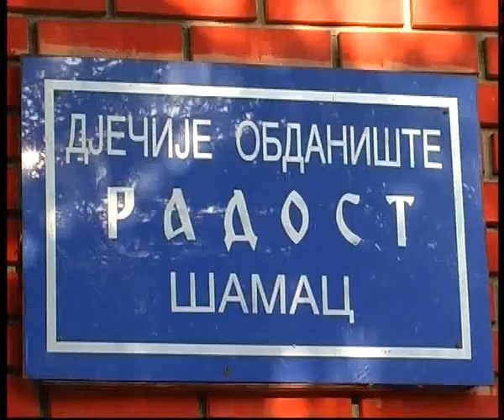Завршена реконструкција обданишта "Радост" Шамац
У Шамцу је је озваничен завршетак радова на реконструкцији шамачког обданишта "Радост" за шта је кабинет предсједника Републике Српске Милорада Додика донирао 30.000 КМ, а општина 12.000 КМ.
Инвестиција је подразумијевала замјену спољне столарије, кречење, замјену етисона и уређење радног простора за дјецу, а завршетак радова озваничили су, у име предсједника Српске, његов савјетник Гордан Милошевић, начелник општине Шамац Саво Минић и директор обданишта Младенка Митровић.